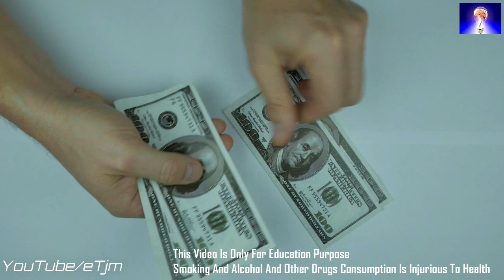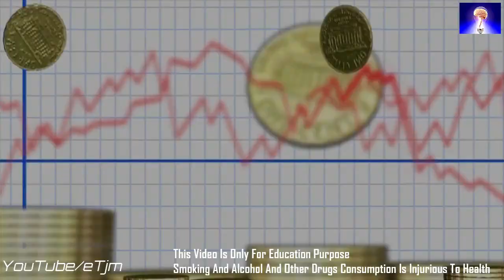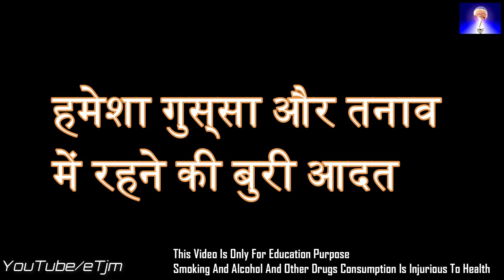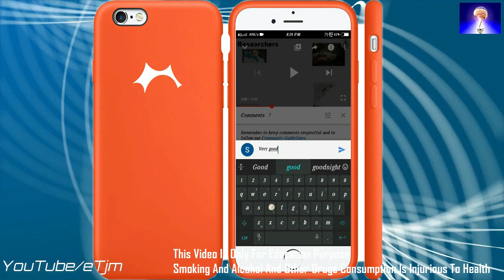अमीर बनना है तो ये 5 चीज़े छोड़ दो। Top_5_Addiction_Explore In Hindi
All About This Video: Top 5 Addiction Explore In Hindi YouTube HD Video
Amazing Scientific Facts About The Addiction

हेल्लो दोस्तों मैं  "Veeru Kumar" आप लोगो को इस विडियो में "5 सबसे बुरी आदतों" के बारे में एक्सप्लोर करने की चेष्टा की है ,अगर आपको यह विडियो पसंद आती है तो आप विडियो को लाइक जरुर करे और कमेन्ट जरुर करके बताये की आपको कैसा लगा और  अपने एक अच्छे मित्र के पास शेयर जरुर करे ताकि वे भी इस विडियो का मज़ा ले सके ! और दोस्तों आपको अमेजिंग फैक्ट, साइंटिफिक फैक्ट, और रहस्मई फैक्ट जैसी विडियो देखना पसंद करते है तो आप इस चैनल को सब्सक्राइब जरुर करे और साथ में बेल आइकॉन जरुर ऑन करे ताकि हमारे चैनल का विडियो अपलोड होते ही आपके पास पहुच जाये ,
दोस्तों आपको इस चैनल पर हमेशा कुछ नया सिखने और जानने को मिलेंगे !
VIDEO CONTENT SORCE-
1-PERSONAL MIND INCLOUD
2-GOOGLE
3-WIKIPEDIA
4-INTERNET SURFING(BROWSING)
5-BOOKS
6-NEWS
7-RADIO E.T.C
8-News Paper

ये धांसू और रोमांच विडियो भी आपके लिए बहुत खास है -👇👇👇👇👇👇👇👇👇
साइबर क्राइम क्या है ? और कैसे बचे ! What Is The Cyber Crime In Hindi HD Video
क्रिकेट में कितने रूल्स होता है ? क्या आपको पता है ?
चांद से जुड़े अजूबे रोचक तथ्य ।
ब्लॉक किए हुए मोबाइल नंबर पर मैसैज कैसे भेजें
top 5 Addiction,
5 buri aadat,